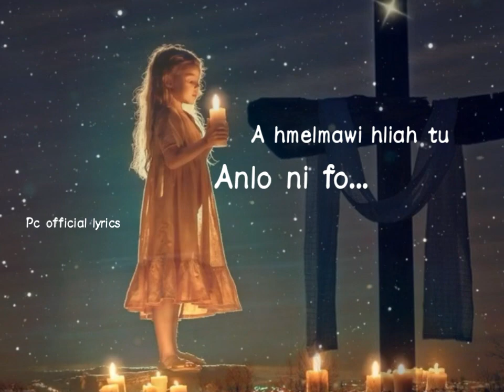|| Gospel status Thar ||